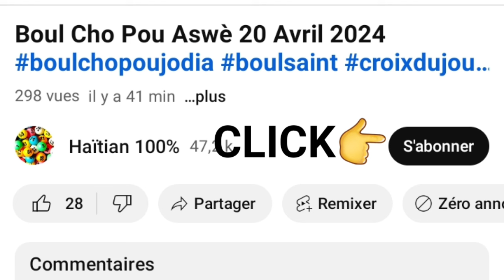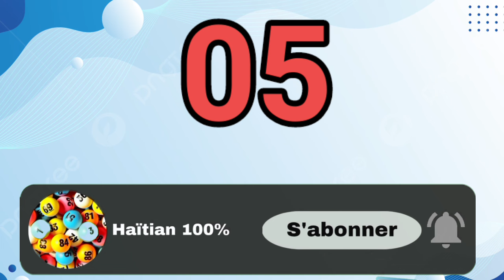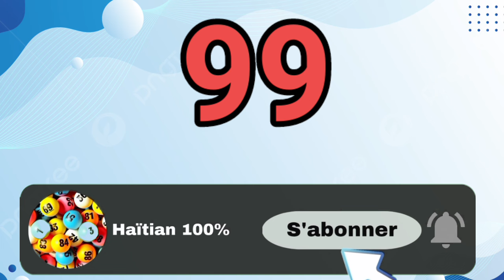Boul Cho Pou Aswè 09 Mai 2024